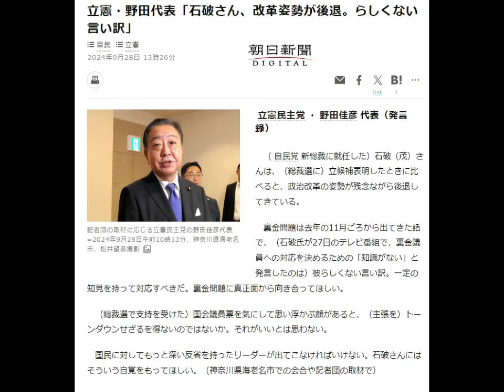こんだけ厳しい石破さんなら裏金議員を公認しないよね？石破茂vs野田佳彦、森ゆうこさん、有田芳生さん